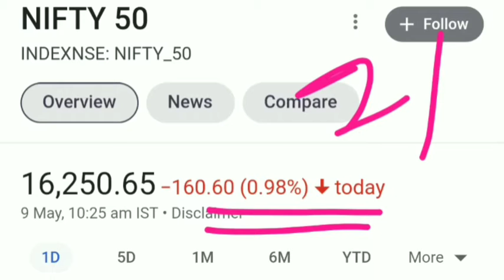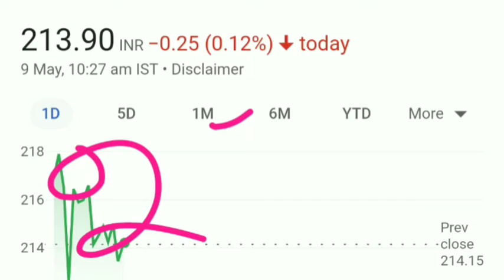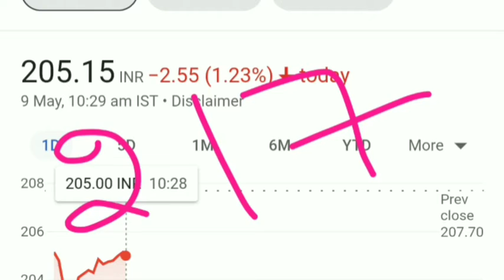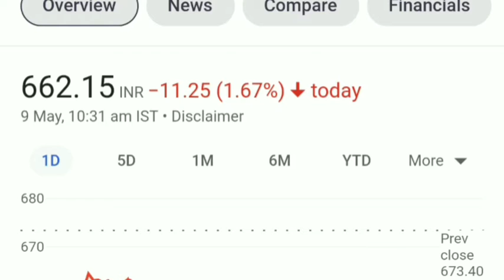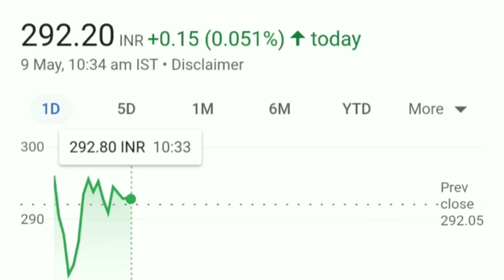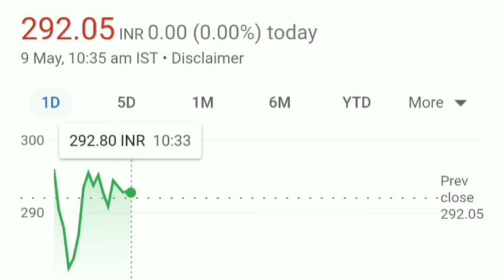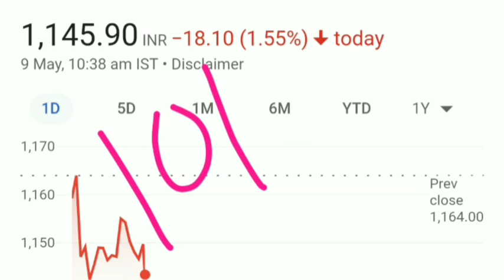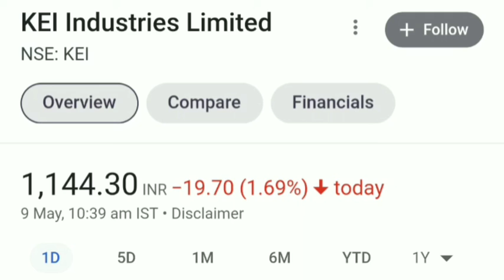बाजारों मे गिरावट 😱 7 Best Stocks To Buy In Dip💥💥 10%% Assured Returns मिलेगा 🤫💥💥मौका मत चुकना 👍👍👍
Hello
Welcome To

By
ChetiLal Financial Services

Video mai Top 7 Stocks⚡⚡⚡  ki current news ko btaya gya hai isme ek analysis btaya gya hai.